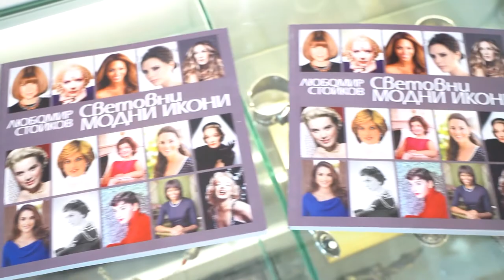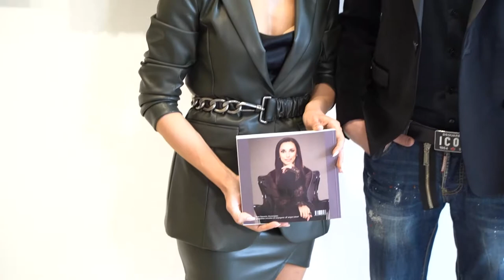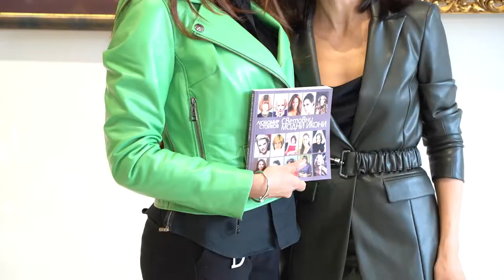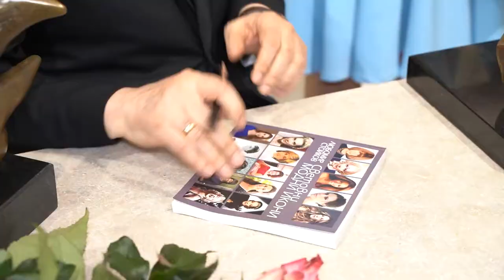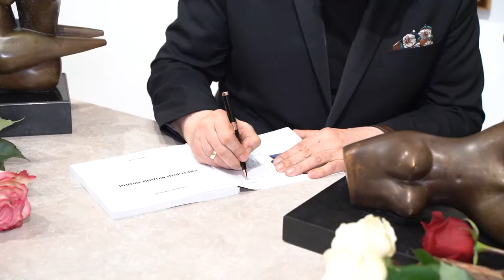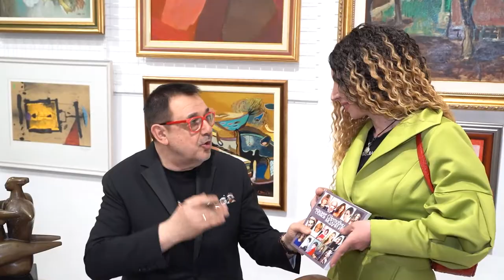Артистична премиера на книгата „Световни модни икони“